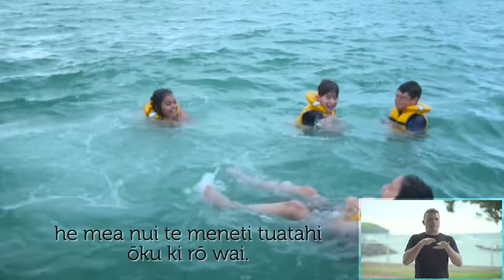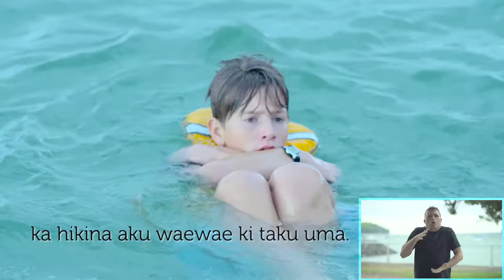Coastguard Boating Education: Safe Boating Programme